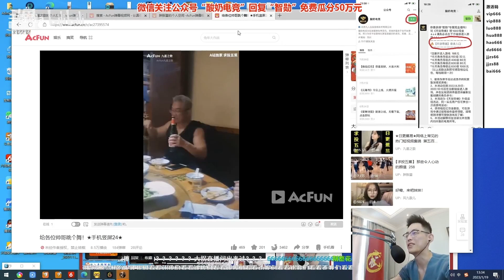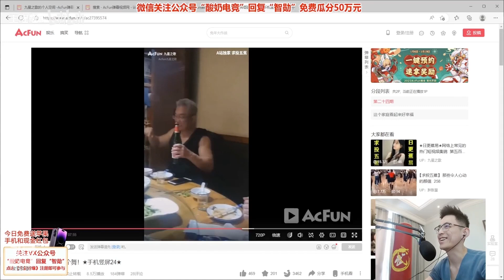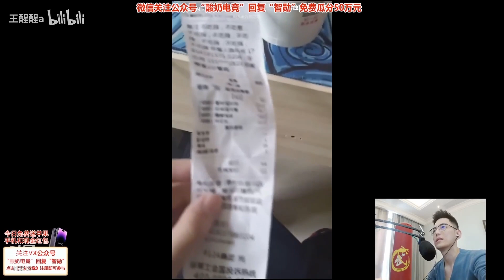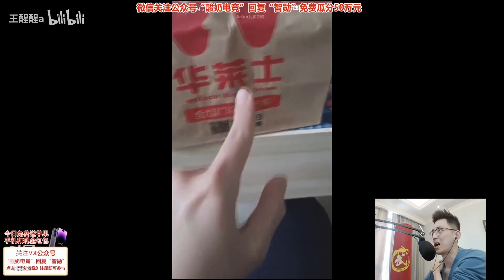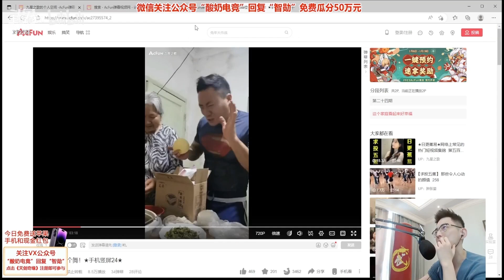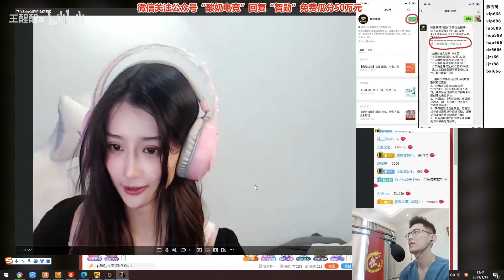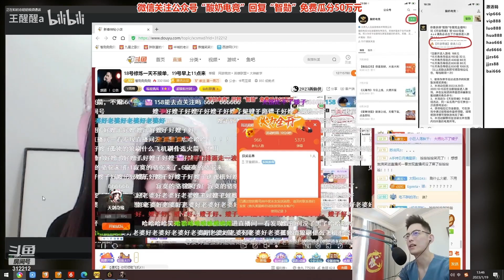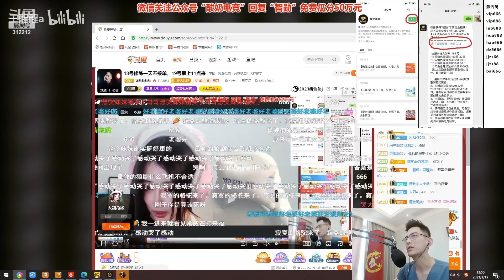【智勋】（大结局！）《体验官》白丝吊带,小姐姐视频太奈斯 ！